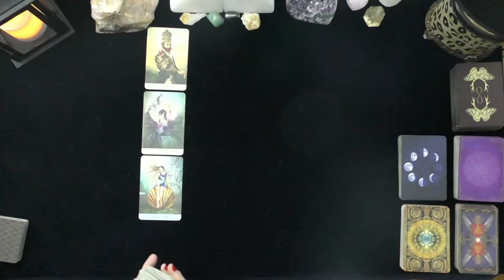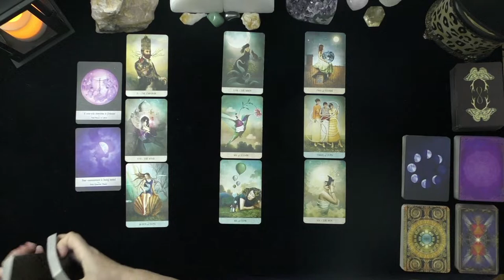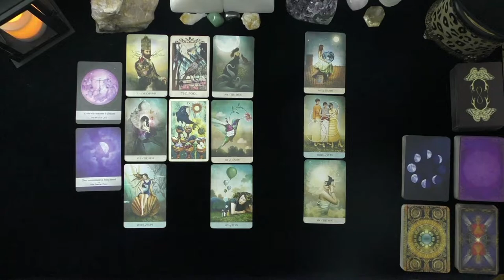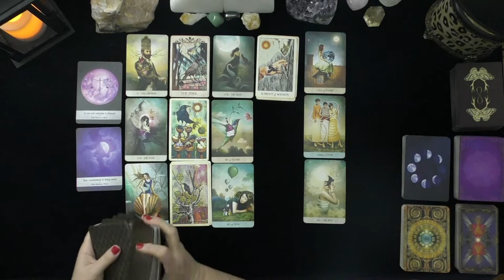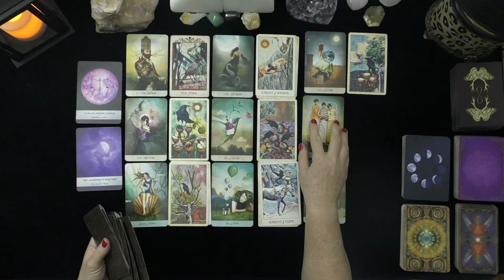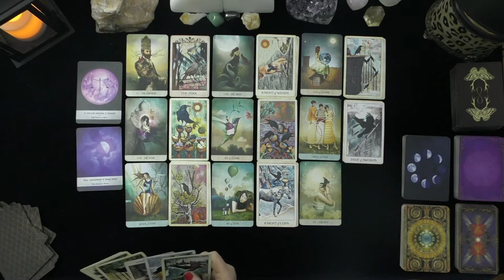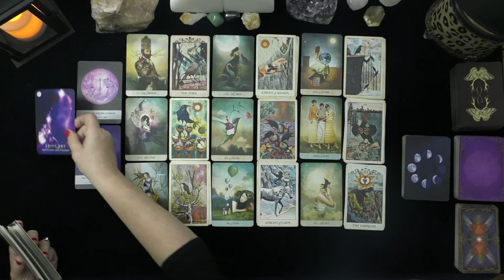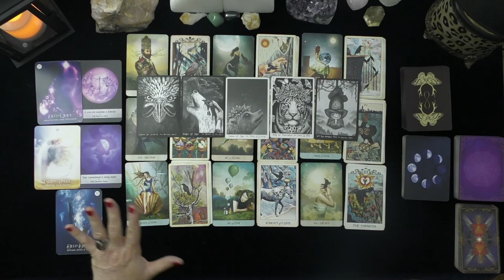AQUARIUS~YOU WILL BE HAPPY KNOWING THIS ONE THING!~LOVE TAROT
AQUARIUS~YOU WILL BE HAPPY KNOWING THIS ONE THING!~LOVE TAROT, JULY, 2021, TODAY, TIMELESS LOVE READING, DAILY ASTROLOGY
DONNA WILDER-HART
5 INDEPENDENTLY VETTED READINGS SINCE 2007

OPTIONS INCLUDE:
20 MINUTE VIDEO READING: LOVER'S THOUGHTS FEELINGS, INTENTIONS, & ACTIONS $ 60.
25 MINUTE EX-RETURN VIDEO READING?  $ 75.00
20 MINUTE TELEPHONE READING $ 60.
30 MINUTE EMERGENCY (GUARANTEED WITHIN 24 HOURS OF YOUR PURCHASE TIME LOCAL TO ME. $180.